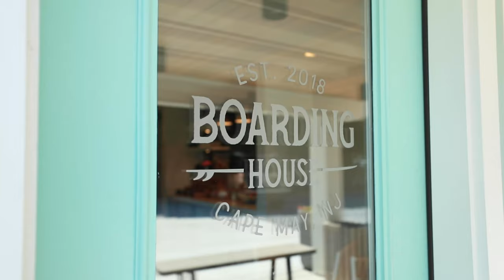The Boarding House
The Boarding House of Cape May. Video created by Casella Productions.